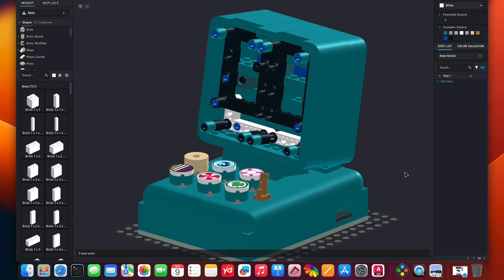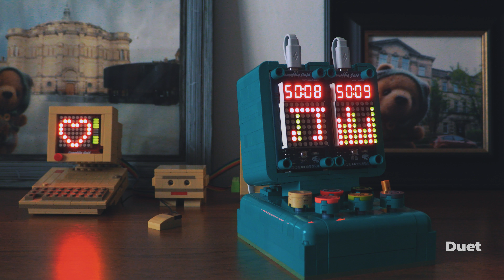Pixel Music with IoT - Footage 3m 26s in Camellia Café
+ Colourful Pixel
+ Loudspeaker with Buzzer
+ Play Music by Sequence Programme
+ Internet of Things - Calendar and Timer